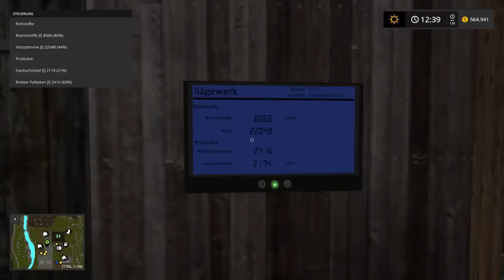Landwirtschafts Simulator 17 ▶ #09 - Sägewerk Fabrik Script Mod - German Deutsch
Landwirtschafts Simulator 17 - Abenteuer eines Bauern, was passiert? seht selbst...

* Die gekennzeichneten Links sind Affilliate Links. Wenn ihr über die Links den Vorgeschlagenen oder andere Artikel bestellt bekomme ich dafür eine kleine Provision, Euch kostet dies keinen Cent mehr. Damit unterstützt ihr kostenlos diesen Kanal.